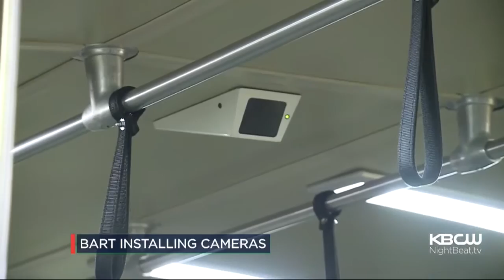BART Plans To Place Working Cameras On All Trains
BART Plans To Place Working Cameras On All Trains. Christin Ayers reports. (1/20/16)